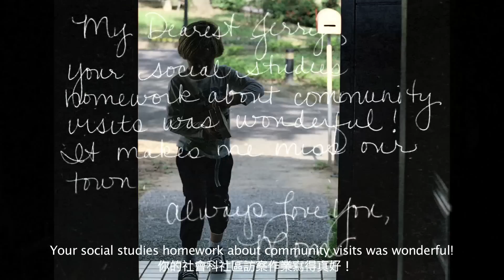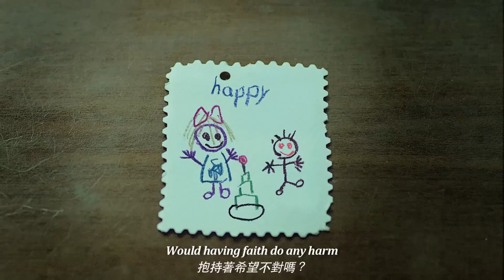Kingston - When Red Balloons Fly